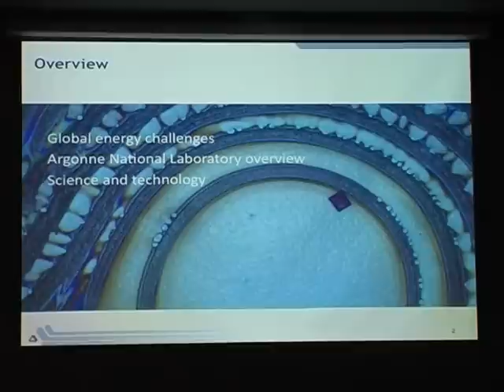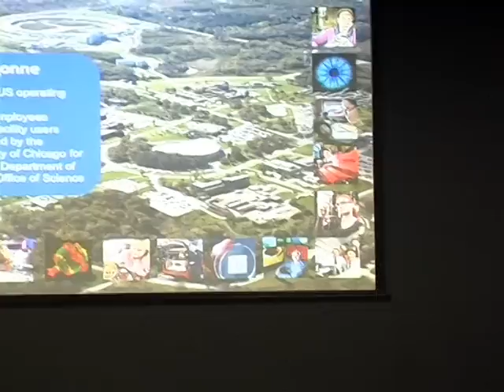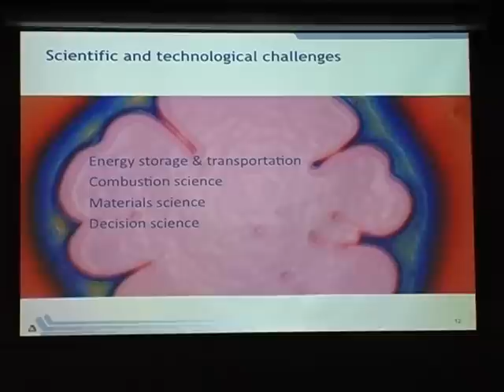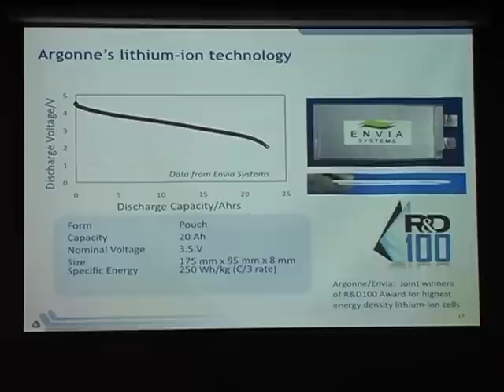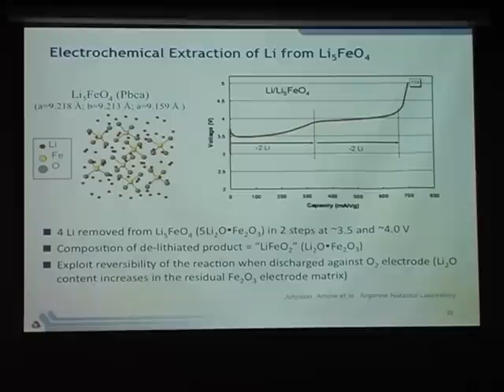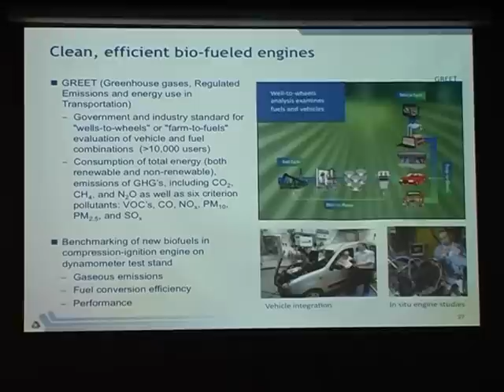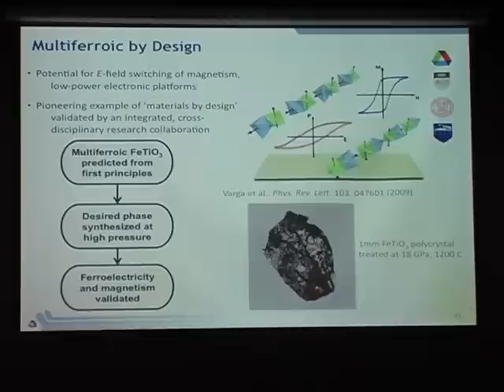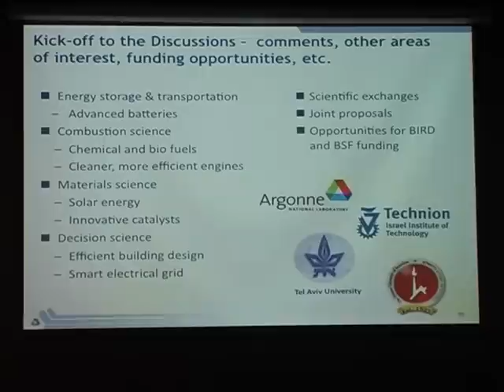Dr. Eric Isaacs, Argonne National Laboratory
Dr. Eric Isaacs, prominent University of Chicago physicist and Director of the Argonne National Laboratory and President, UChicago Argonne, LLC speaks at Technion about Leveraging International Collaboration to Address Our Future Energy Challenges. The lecture took place on April 25, 2010.